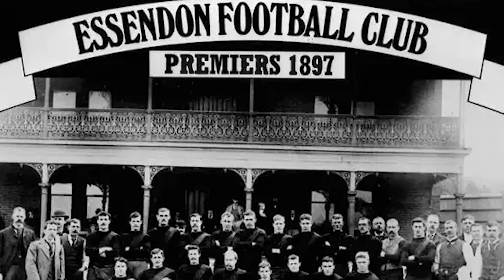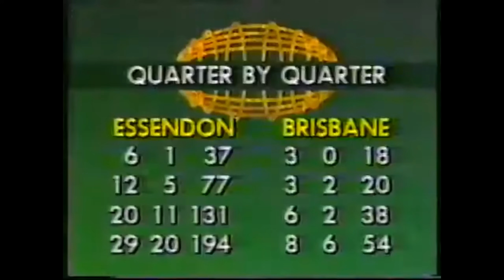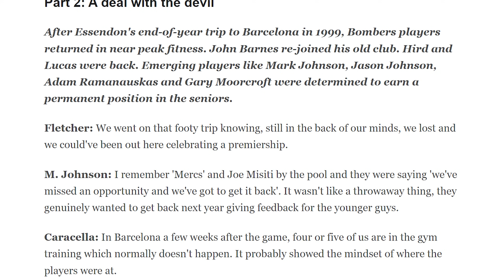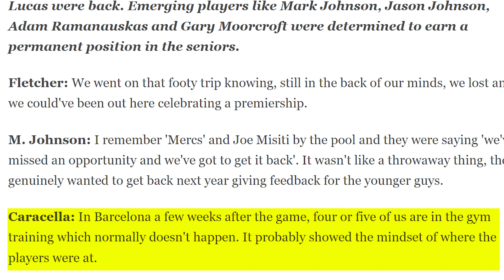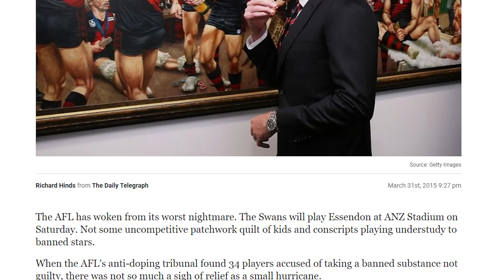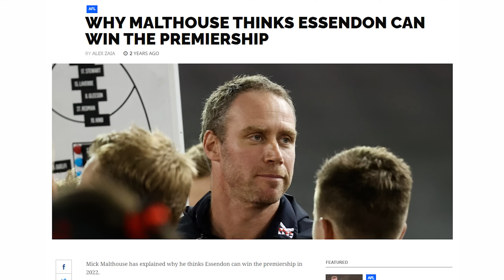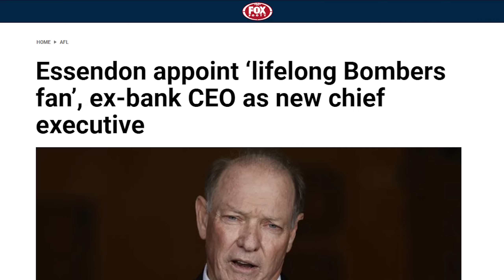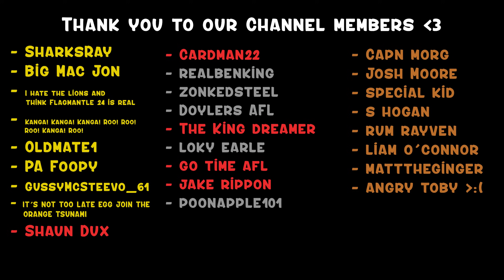How the Essendon Bombers failed to win a final in 7000 Days | Road to 7000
For the Better part of 100 years, the Essendon bombers football club, were seen as an AFL juggernaut. A footy club that had a rich history with plenty of highs and lows. Led by their 4-star general; Kevin Sheedy along with his right-hand man James Hird, they would strike fear into the hearts of footy clubs who were unfortunate enough to have them on their fixture for the following weeks game.  Tied with Carlton *And Collingwood* for the greatest number of Premierships won throughout the league’s history, they seemed to be well on their way to surpassing their fierce rivals in securing their 17th flag. But all of a sudden, seemingly overnight. The bombers would slowly dip in form, before their reputation and identity were dragged through the mud, and a group of young players, they would surpass 7000 days without winning a final, and ill-fated coaches were forced to pick up the pieces and try in vain to restore the mighty Essington, to their glory days. How did this happen? Could it have been prevented? Will the bombers ever return to the promised land? I’ll certainly try to answer all those questions and more, as we take a ride down the road to 7000.

- I hate the lions and think Flagmantle 24 is real (Absolute legend 💪)
- Kanga! Kanga! Kanga! Roo! Roo! Roo! Kanga! Roo! (Absolute legend 💪)
- Oldmate1  (Absolute legend 💪)
- PA Foopy (Absolute legend 💪)
- GussyMcSteevo_61 (Absolute legend 💪)
- ITS NOT TOO LATE EGG JOIN THE ORANGE TSUNAMI
  (Absolute legend 💪)
- Shaun Dux (Absolute legend 💪)
- Cardman 22 (champion 🎖️)
- ZonkedSteel (champion 🎖️)
- realbenking (champion 🎖️)
- Doylers AFL (champion 🎖️)
- The King Dreamer (champion 🎖️)
- Loky Earle (champion 🎖️)
- Go Time AFL (champion 🎖️)
- Jake Rippon (champion 🎖️)
- Poonapple101 (champion 🎖️)
- JustRandom [GD] (Ressie)
- S Hogan (Ressie)
- RumRayven (Ressie)
- Liam O'connor
- MattTheGinger (Ressie)
- Angry Toby 😡 (Ressie)